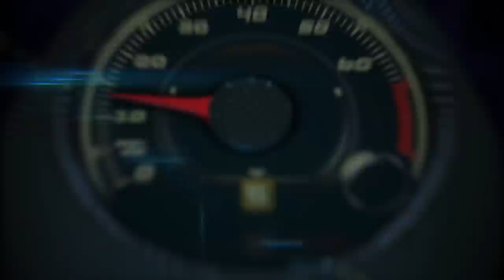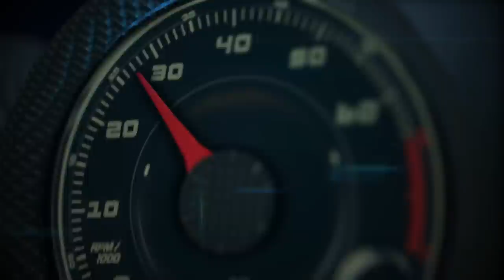2016 Honda Civic Sedan Technical Presentation by Chief Engineer Gary Evert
2016 Honda Civic Sedan Technical Presentation by Chief Engineer Gary Evert